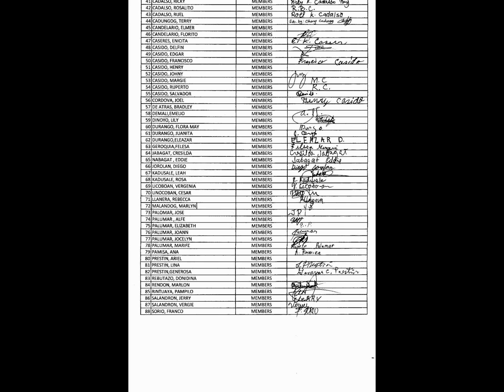FISH KILLS IN ALANGILANAN MANJUYOD NEGROS ORIENTAL